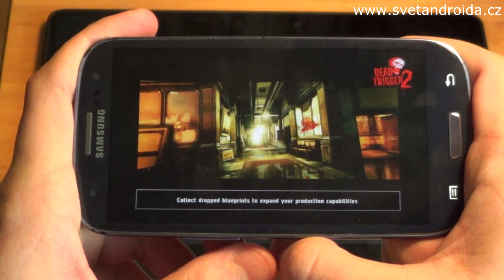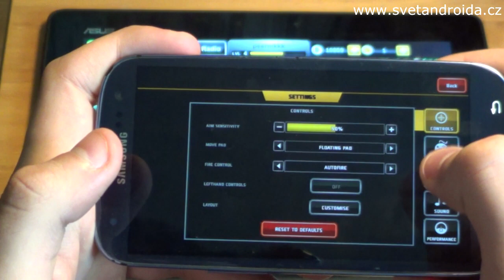Dead Trigger 2